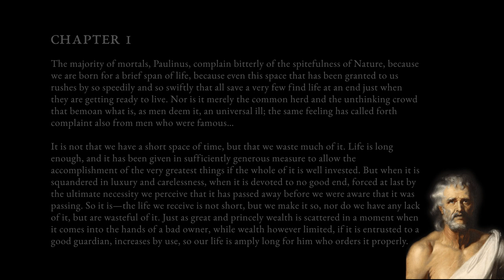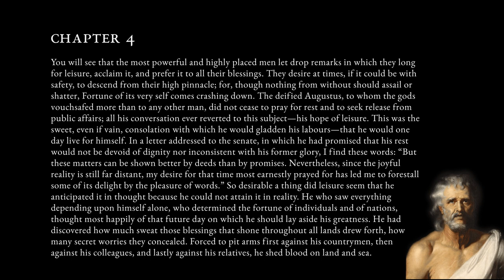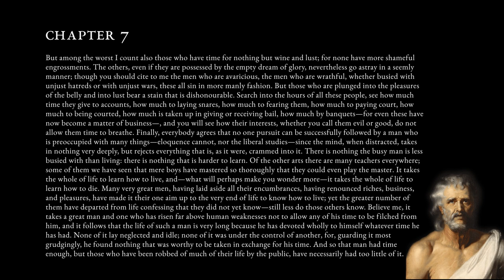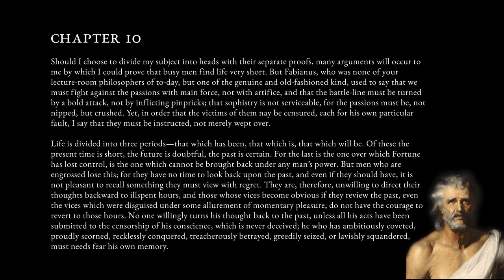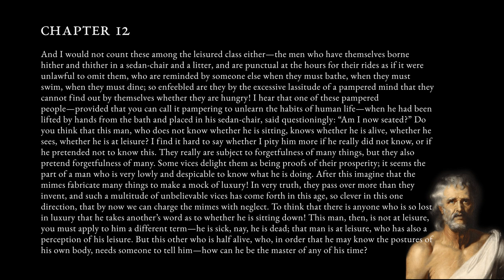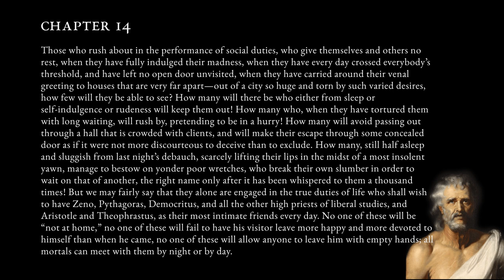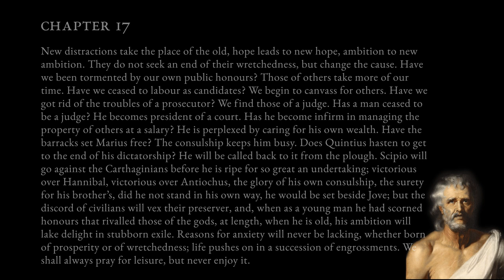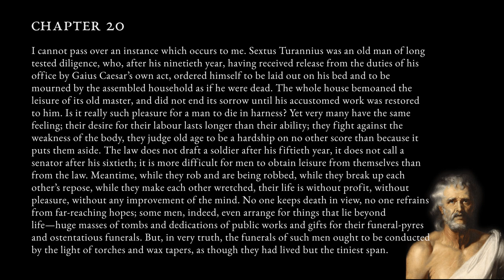Seneca: On The Shortness of Life (Audiobook + Full Text)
00:07 Chapter 1: Introduction
01:23 Chapter 2-3: Distractions which make life seems short
07:23 Chapter 4-6: Famous Romans (Augustus, Cicero, etc.) who were victims of the engrossed life
13:10 Chapter 7-8: Engrossed do not know how to live, they waste time because...

20:11 Chapter 9: One should purposefully live for the moment because tomorrow will be too late
22:30 Chapter 10: Lives of the engrossed seem so short because...
25:40 Chapter 11: Engrossed desperately cling on to life because... unlike the wise...
26:58 Chapter 12: Engrossed include those who live in leisure and luxury

31:47 Chapter 13: Even those who devote themselves to scholarship are wasting their time
36:33 Chapter 14-15: Only those who dedicate their time properly truly live, becoming...
41:22 Chapter 16-17: Engrossed are prey to the fidgety and contradictory moods...

46:37 Chapter 18-19: Seneca exhorts Paulinus to abandon public occupations and adopt the contemplative life of the wise, free from the passions
51:05 Chapter 20: Contrasted with the suffering of the engrossed: they die without having ever lived

Lucius Annaeus Seneca - On the Shortness of Life

This is an audiobook from Seneca the Younger's book "On the Shortness of Life". The book contains all the 20 chapters in audio format and text on the screen, so you can follow it easier.

Chapters (Timestamps):

00:07 Chapter 1
01:23 Chapter 2
04:31 Chapter 3
07:23 Chapter 4
10:02 Chapter 5
11:11 Chapter 6
13:10 Chapter 7
17:49 Chapter 8
20:11 Chapter 9
22:30 Chapter 10

25:40 Chapter 11
26:58 Chapter 12
31:47 Chapter 13
36:33 Chapter 14
39:09 Chapter 15
41:22 Chapter 16
43:23 Chapter 17
46:37 Chapter 18
49:32 Chapter 19
51:05 Chapter 20